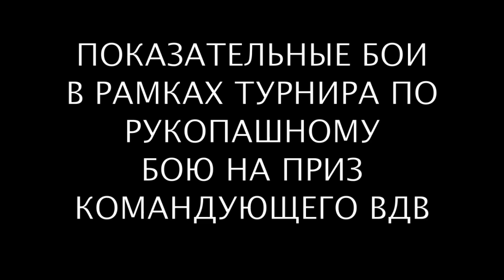"Бои без правил" в рамках турнира на приз Командующего ВДВ, поединок Исаков и Кувидер. Барнаул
О защитниках отечества  - Фильмы, Репортажи, Кинохроника на "Канале История"